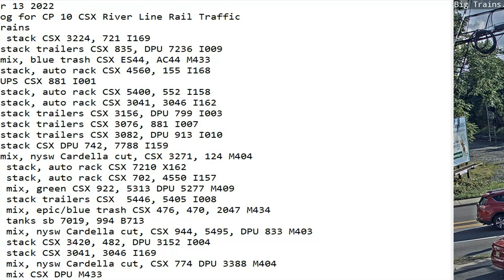September 13 2022 BigTrains.TV CP 10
24 Hrs trains
00:10 nb stack CSX 3224, 721 I169
1:06 nb stack trailers CSX 835, DPU 7236 I009
1:59 sb mix, blue trash CSX ES44, AC44 M433
3:02 sb stack, auto rack CSX 4560, 155 I168
4:38 nb UPS CSX 881 I001
5:19 sb stack, auto rack CSX 5400, 552 I158
6:07 sb stack, auto rack CSX 3041, 3046 I162
7:16 nb stack trailers CSX 3156, DPU 799 I003
8:01 nb stack trailers CSX 3076, 881 I007
8:41 sb stack trailers CSX 3082, DPU 913 I010
9:16 nb stack CSX DPU 742, 7788 I159
9:32 nb mix, nysw Cardella cut, CSX 3271, 124 M404
10:33 sb stack, auto rack CSX 7210 X162
14:20 nb stack, auto rack CSX 702, 4550 I157
15:39 sb mix, green CSX 922, 5313 DPU 5277 M409
16:48 sb stack trailers CSX  5446, 5405 I008
17:03 nb mix, epic/blue trash CSX 476, 470, 2047 M434
17:53 sb tanks sb 7019, 994 B713
18:40 sb mix, nysw Cardella cut, CSX 944, 5495, DPU 833 M403
19:01 sb stack CSX 3420, 482, DPU 3152 I004
22:16 nb stack CSX 3041, 3046 I169
23:01 nb mix, nysw Cardella cut, CSX 774 DPU 3388 M404
23:59 sb mix CSX DPU M409